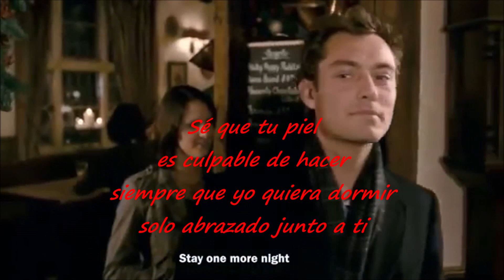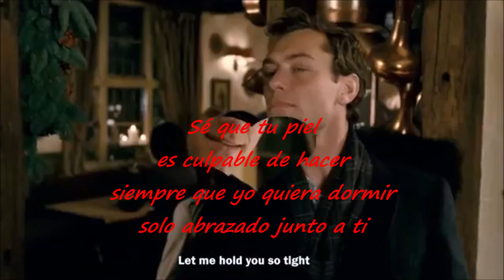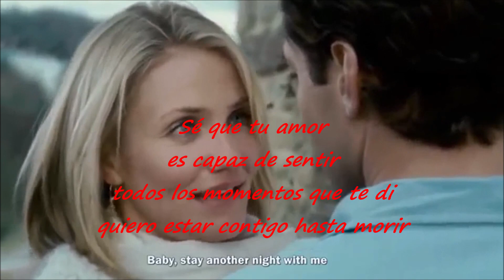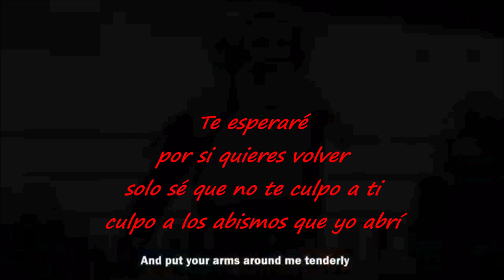Chris Norman - Stay One More Night - ( Version Spañol ) MIGUEL WILD